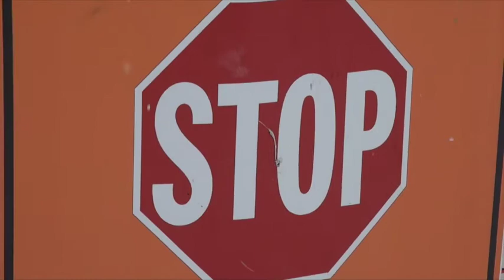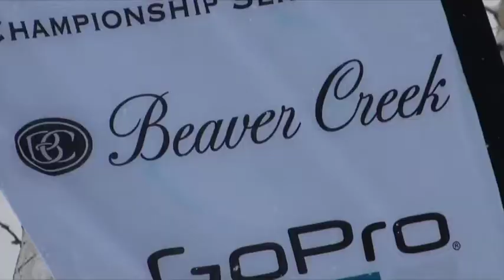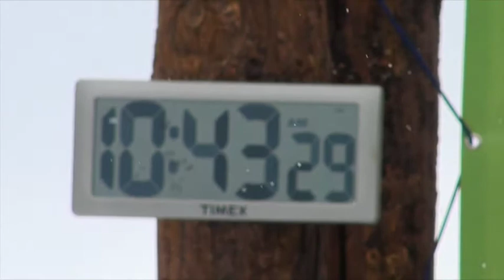GoPro Championship Race Series 2017 - Race 4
Big snow fell on the expended course.  There were some speeds set at just over 1:00 as the GoPro Championship Races Series continued on January 23, 2017.